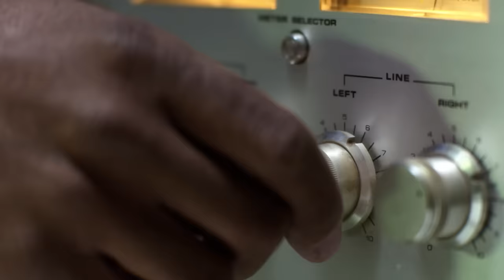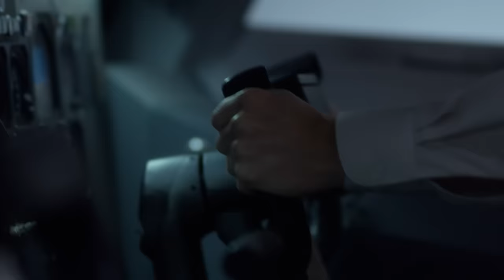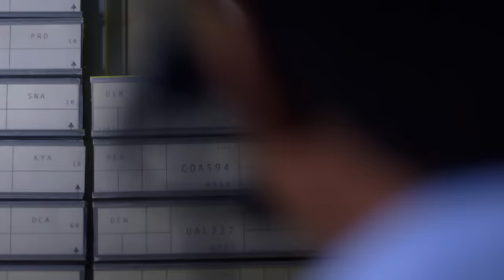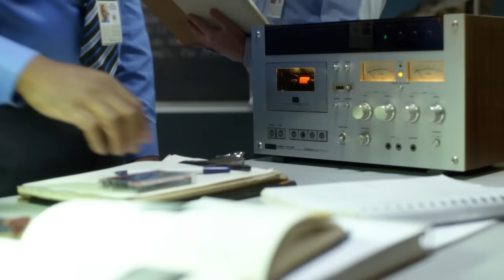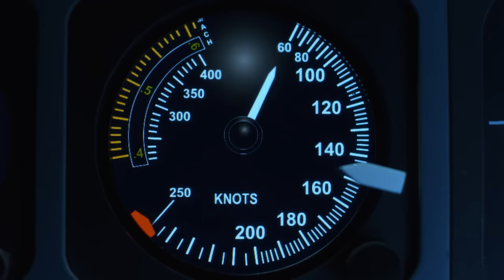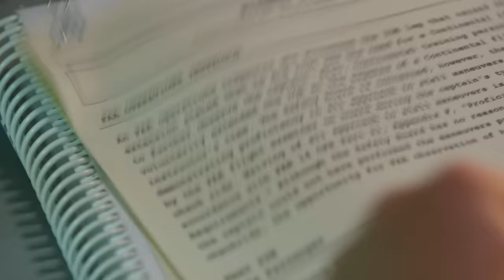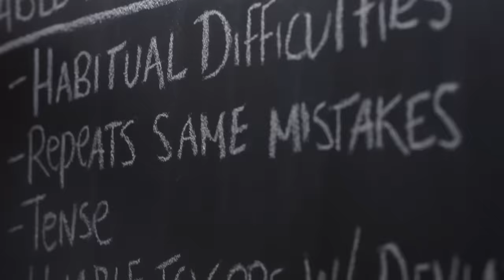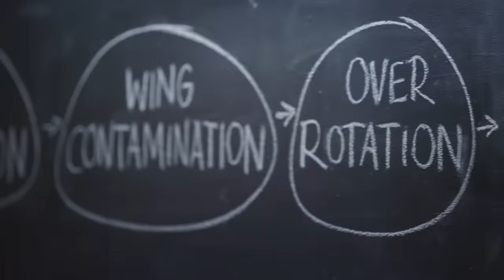Plane Crash That Changed Industry FOREVER | Mayday Air Disaster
Continental Flight 1713 crashes on take-off in Denver amid heavy snow, and what investigators uncover changes commercial flight forever. Airline policy required the crew to be airborne within 20 minutes of de-icing. But Flight 1713 ended up spending 27 minutes waiting in the snow. Investigators now wonder if this seven-minute delay turned a routine take-off into a fatal disaster.

Mayday: Air Disaster - From Season 18 Episode 10 "Dead of Winter": En route to Boise, Idaho, Continental Airlines Flight 1713 is delayed on the tarmac in Denver where controllers struggle to keep departures on schedule amid heavy snow. When the plane is finally cleared for take-off, the DC-9 barely lifts off the ground before its banks sharply and crashes. Investigators find nothing wrong with the aircraft itself, but what they eventually uncover changes commercial flight forever.

Every time a plane crashes, the world takes notice. And so do the experts whose job it is to figure out what happened. Mayday 18 uncovers the truth behind the most legendary aviation disasters, and every episode features eyewitness accounts, captivating reenactments, state-of-the-art CGI, and interviews with the investigators who ultimately determined what went wrong.

This season on Mayday: Malaysia Airlines suffers a second catastrophic headline when Flight 17 is blown out of the sky in Ukrainian airspace; investigators must figure out how Virgin Galactic’s test mission ends up as a 35-mile long debris field in the desert; and, when a DC-8 plows into an auto salvage yard, investigators scour the wreckage and uncover a fatal human error.